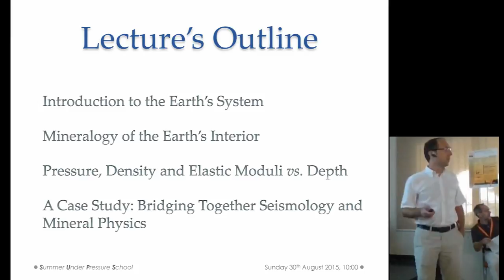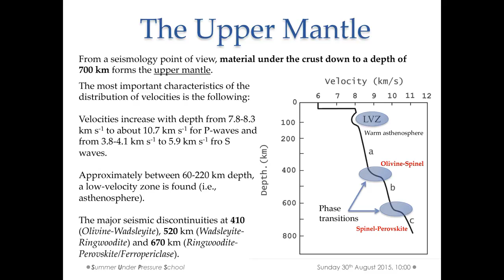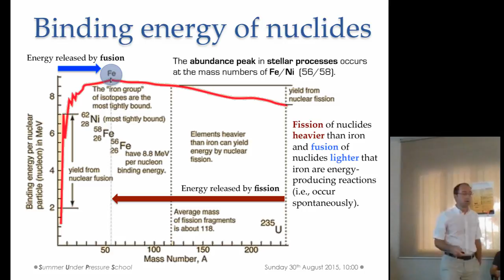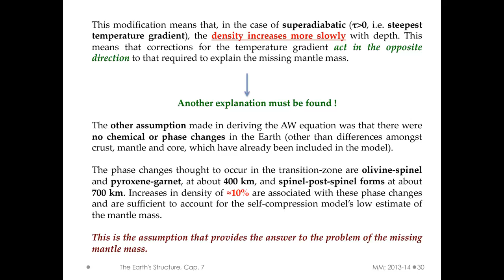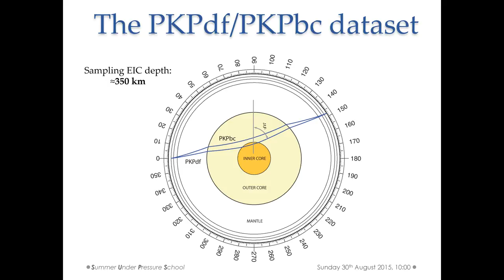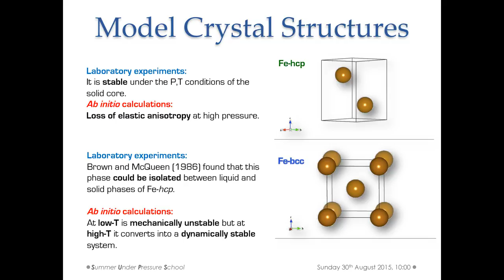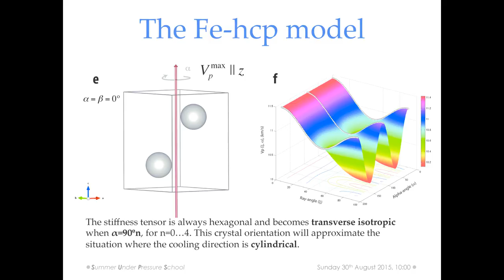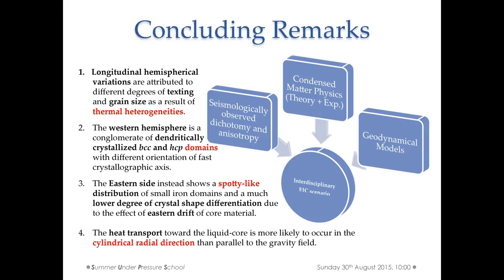SUPS A2: M. Mattesini - Geosciences & Mineralogy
This video lecture is part of a set of lectures given during the Summer Under Pressure School, a high pressure summer school with which students will discover new hot topics and will deepen in a series of different fields such as chemistry, physics, materials science, geophysics or biosciences.